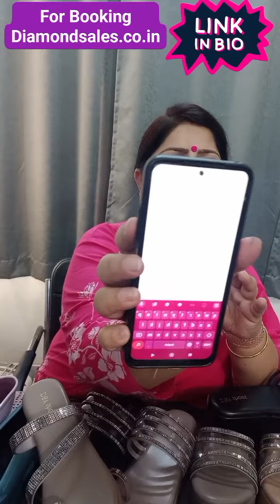Website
💃MAHA DISCOUNT MELA🥰
➡️ REDUCE YOUR SPENDS🥳
➡️ STEP UP YOUR STYLE 💃
FOR FAST & ACCURATE ORDER